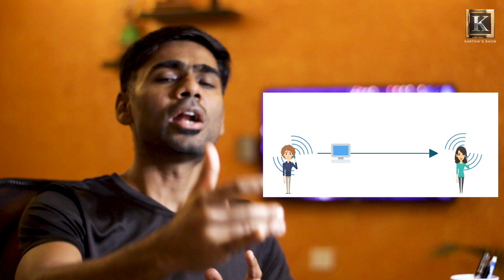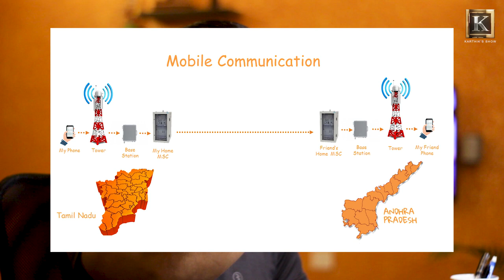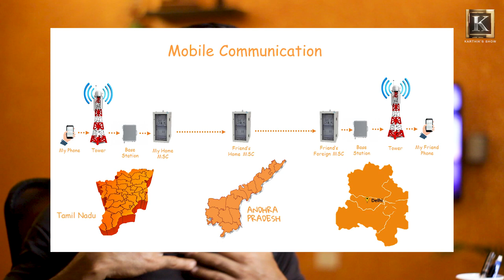How Mobile Phone Works? in Tamil | Mobile Communication explained in Tamil | Karthik's Show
This video explains in Tamil, how mobile communication happens and how mobile phone works. Mobile Technology explained in Tamil. How Cellular Network works? in Tamil.